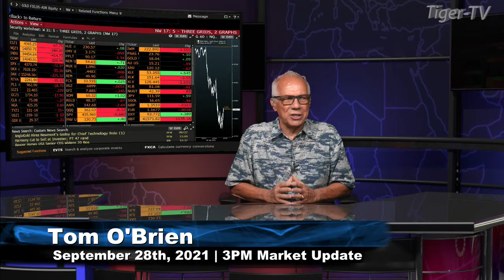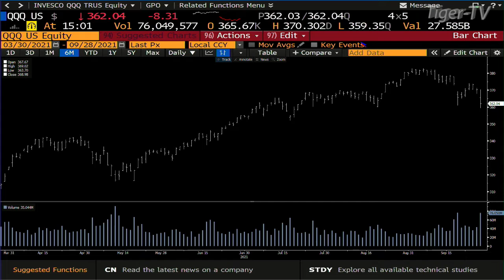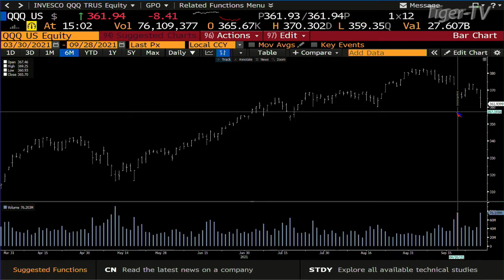September 28th 3PM Market Update on TFNN - Educating Investors